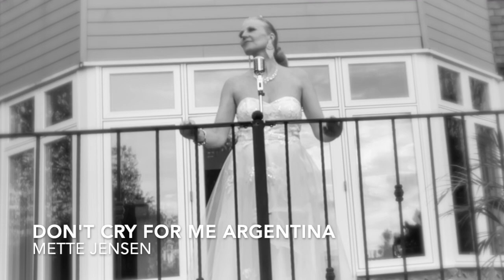Don't Cry For Me Argentina | Evita | Mette Jensen | Sunday at the Musicals with Mette | Madonna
I’ve had such fun this week dressing up as Eva Peron, political leader and wife of Argentine president Juan Peron as she is depicted in the Andrew Lloyd Webber and Tim Rice musical, Evita.

Don’t Cry For Me Argentina is the standout anthem from the musical which is otherwise full of outstanding songs. In the show, Evita goes onto the balcony of the Casa Rosada on the night of Peron’s presidential electoral victory in 1946 and addresses her adoring supporters, telling them that despite her initial goal of achieving fame and glory, she has found her true calling to be the people of her country.

The story follows Evita’s early life, rise to power, charity work and death and is one of the great female roles in musical theatre. The role was originally played in London’s West End by Elaine Paige and on Broadway by Patti LuPone. Madonna played Evita in the film version.

Evita started life as a concept album in 1976 and was so successful it was turned into a musical which went on to become a world-wide hit with productions around the world.

I hope you enjoy my version of this incredible song. Every week since quite early on in the pandemic I have dressed up a little in character and sung a song from a musical or musical film. If you’d like to see more of my videos then please subscribe to my channel on YouTube where you can see the full versions of the songs, or follow me on Facebook or Instagram – search for Mette Jensen Music.

Thanks so much for your ongoing support – it makes such a difference to me and makes all the effort worthwhile!

Mette xx

P.S.  I’ve almost finished recording my album which will be released soon.